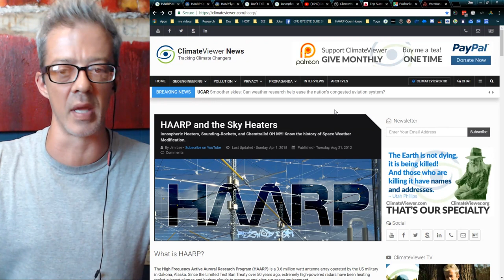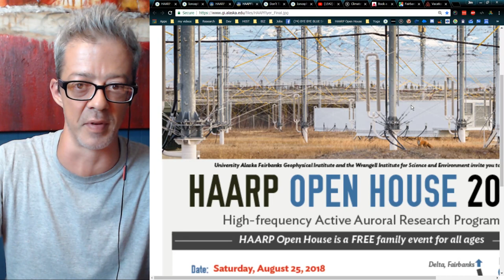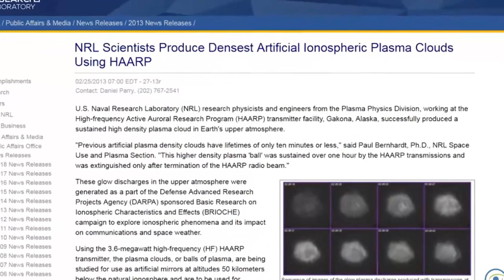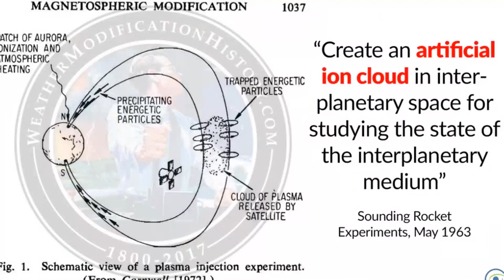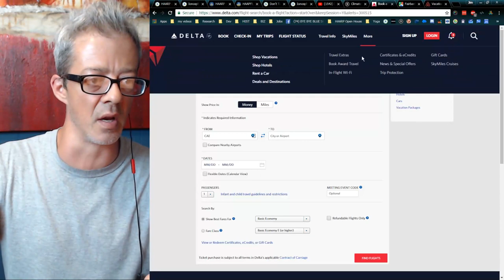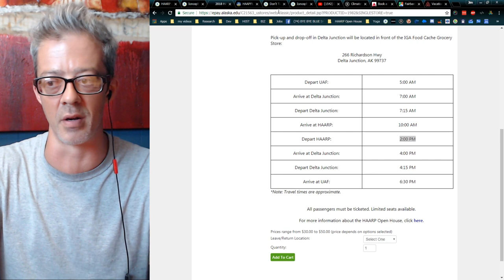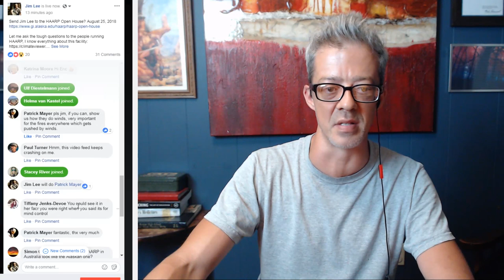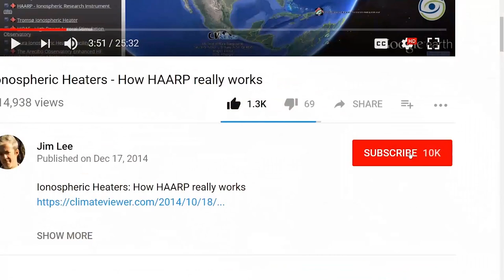Send Jim Lee to the HAARP Open House! August 25, 2018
LIKE US!

SUPPORT CLIMATEVIEWER!